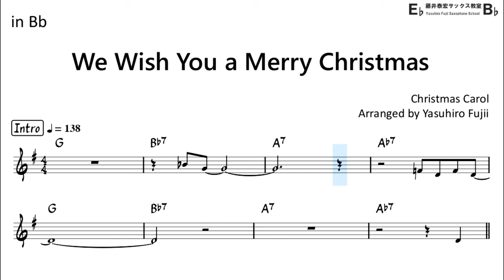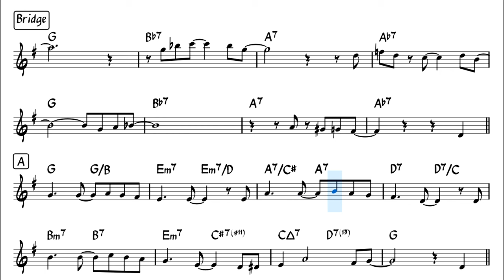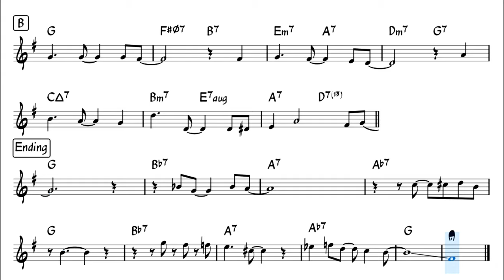We Wish You a Merry Christmas (Bossa Nova Style) - Backing Track with Sheet Music for Tenor Sax